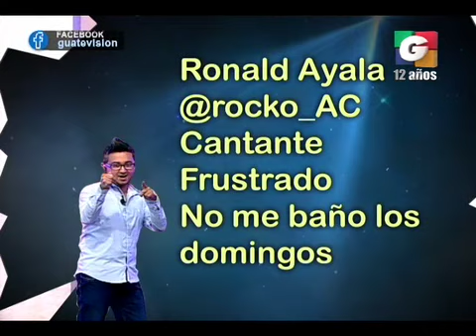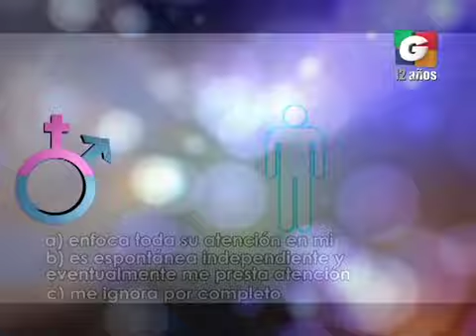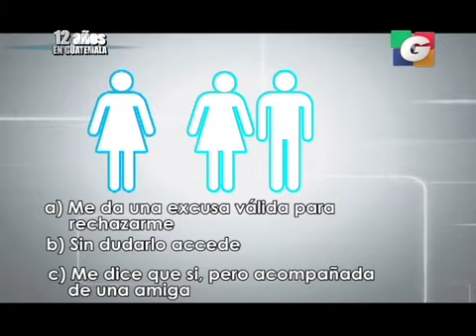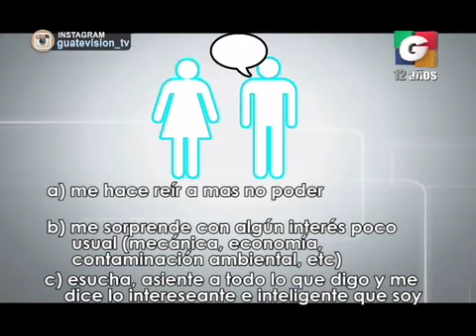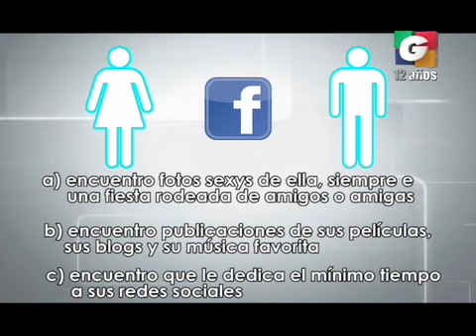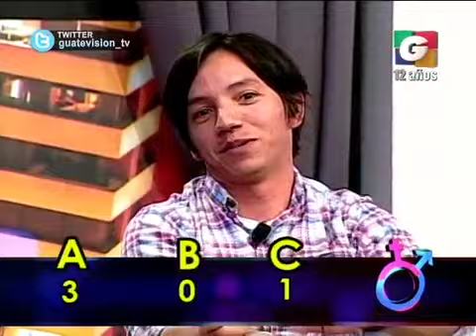Atraídos en Tuti Segmento 01